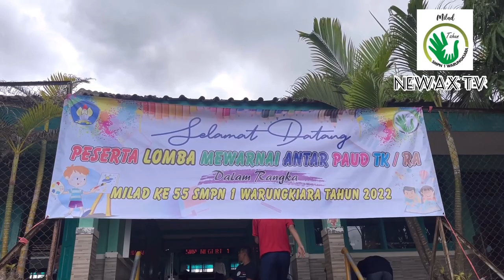LOMBA MEWARNAI DALAM RANGKA MILAD KE 55 NEWAX